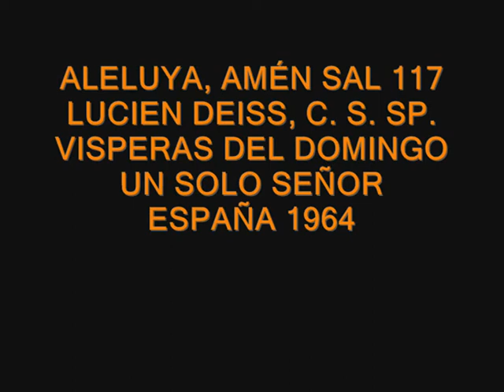Aleluya, Amén, Lucien Deiss c. s.sp.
ALELUYA, AMÉN SAL 117
LUCIEN DEISS, C. S. SP.
VISPERAS DEL DOMINGO
UN SOLO SEÑOR
ESPAÑA 1964